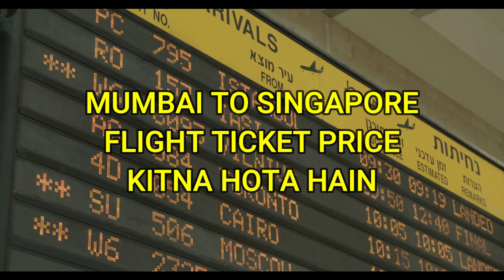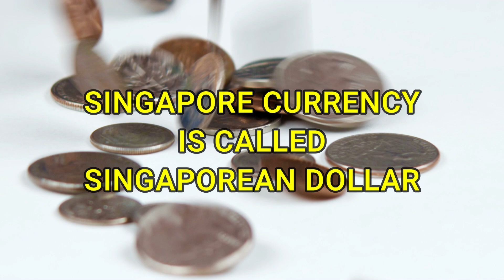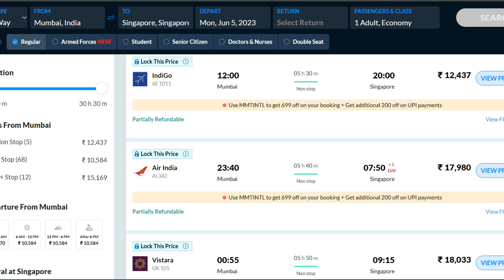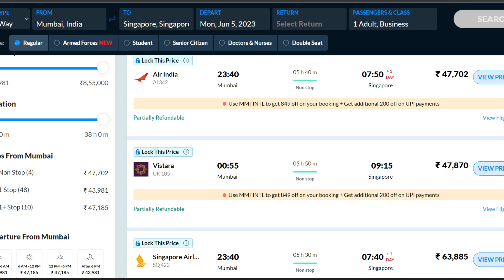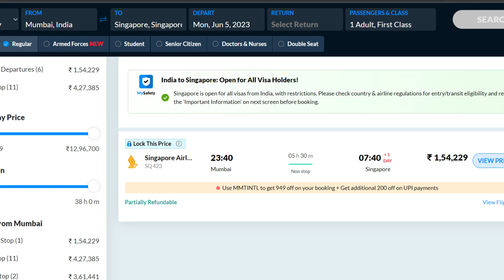Mumbai to Singapore Flight Ticket Price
In this video, you will know the flight ticket price from Mumbai to Singapore

This is the 19th video to be uploaded in this channel :-)